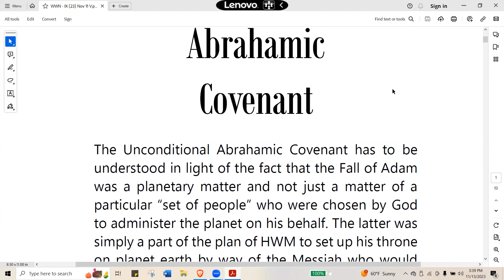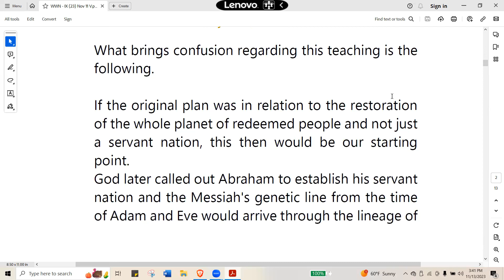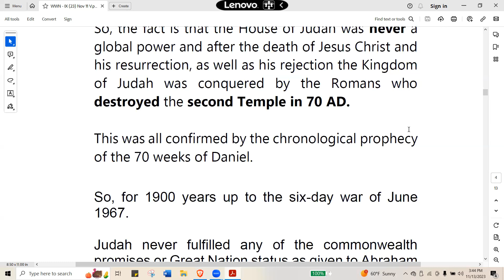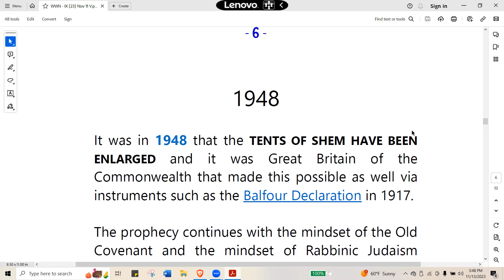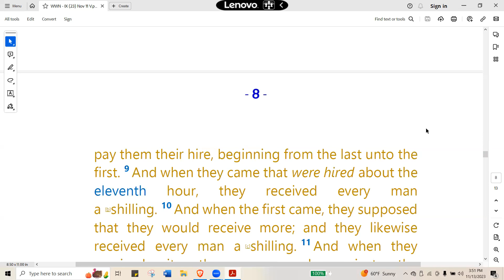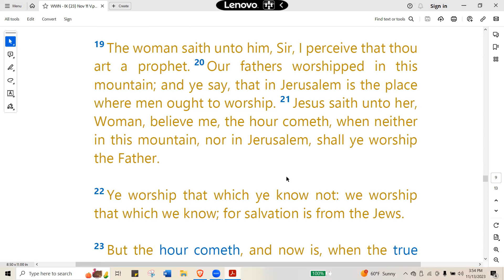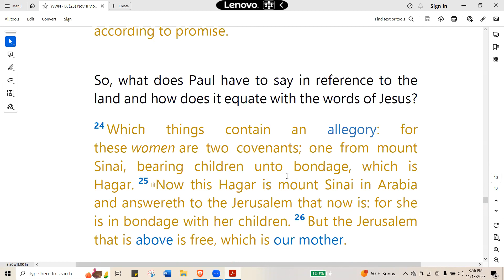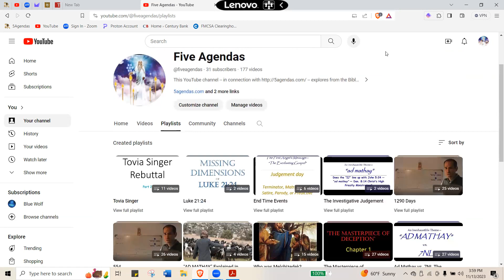The Unconditional Abrahamic Covenant (178) Five Agendas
The Unconditional Abrahamic Covenant has to be understood in light of the fact that the Fall of Adam was a planetary matter and not just a matter of a particular “set of people” who were chosen by God to administer the planet on his behalf. The latter was simply a part of the plan of HWM to set up his throne on planet earth by way of the Messiah who would ultimately be Jesus Christ or the second Adam who would sit on the throne of David which to all intents and purposes will be the throne of God on planet earth.

for more videos on the Man in Linen or just click on the Man in linen icon above this description.